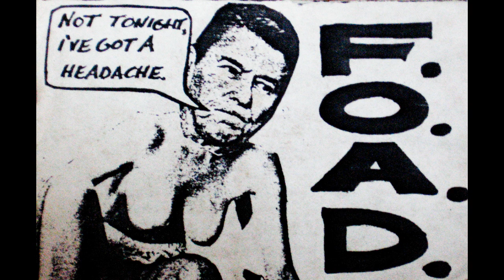FOAD - FOAD 1984